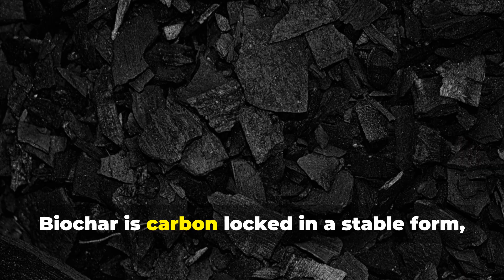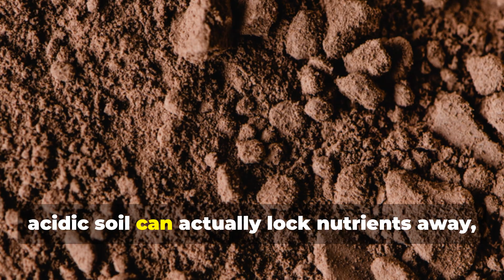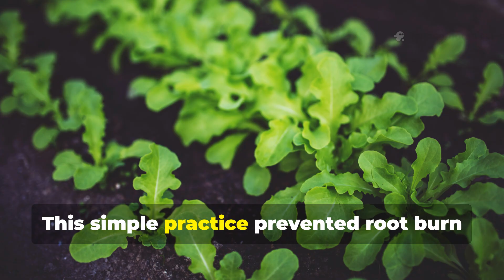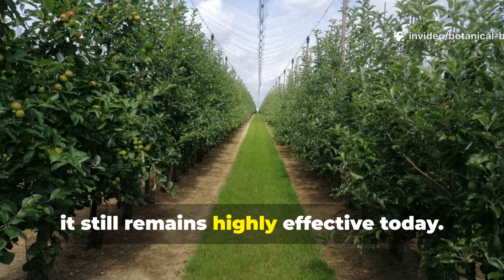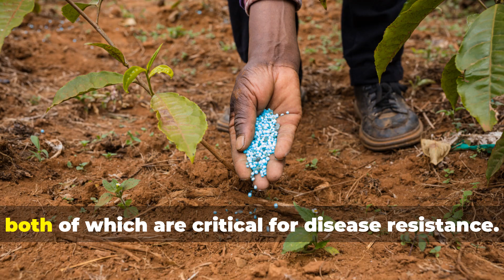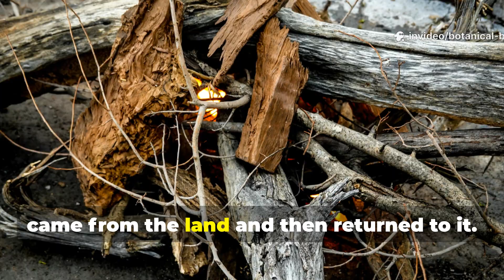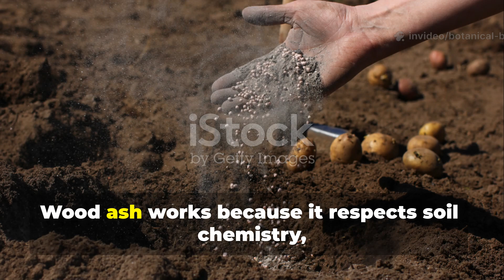The Wood Ash Trick Grandma Used That Beats Biochar Every Time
Biochar is often treated as the ultimate soil amendment — stable carbon, microbial habitat, long-term benefit. What’s rarely acknowledged is that earlier generations used a simpler method that delivered faster, more noticeable results in real gardens.

This video explains the wood ash technique passed down informally through generations — not as a nutrient dump, but as a targeted soil correction tool. Used improperly, ash destroys soil. Used correctly, it can outperform biochar in specific contexts.

You’ll learn how ash affects calcium balance, pH buffering, microbial activity, and soil aggregation when applied with restraint and timing. Unlike biochar, ash interacts immediately with existing soil chemistry instead of waiting to be colonized.

The trick wasn’t volume — it was placement, timing, and pairing with biological activity. Grandma didn’t use charts. She used observation.

This method doesn’t replace biochar universally — but in certain soils, it acts faster, cheaper, and more predictably.

The video breaks down why modern advice oversimplified ash into a danger, and how that erased a practical tool.